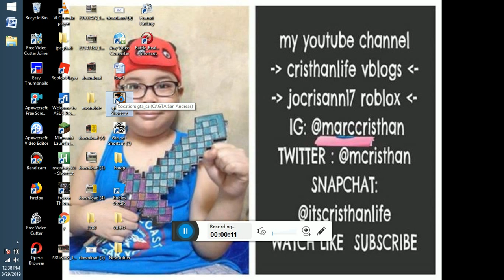roblox april edition -4